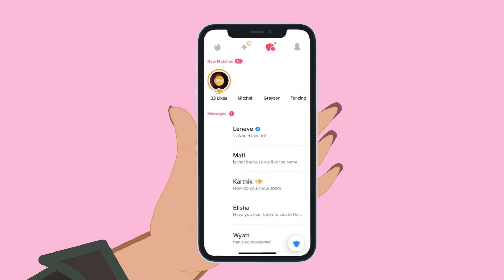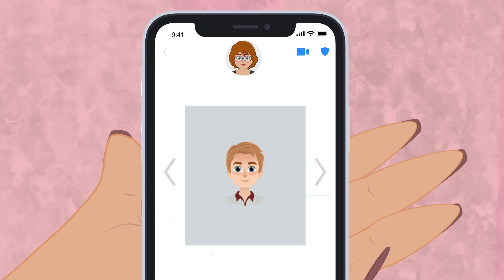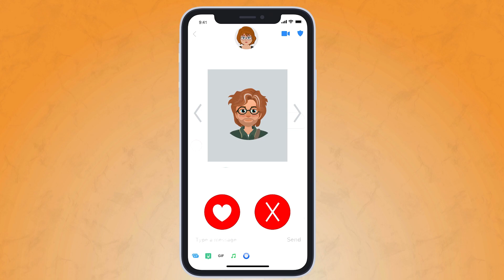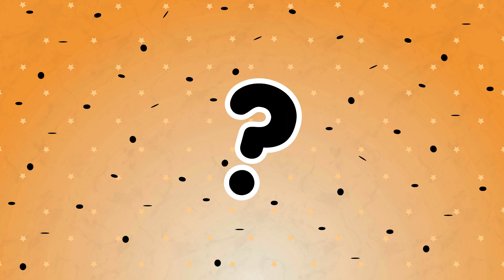A Toxic Intrusion: My Unbelievable Encounter with Organic Mercury | Around My Story Animated - AMS